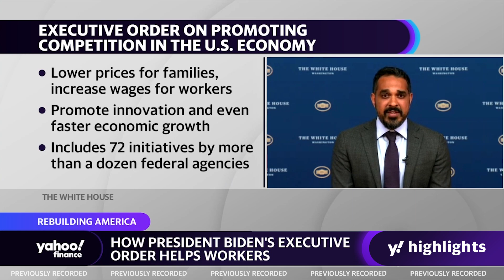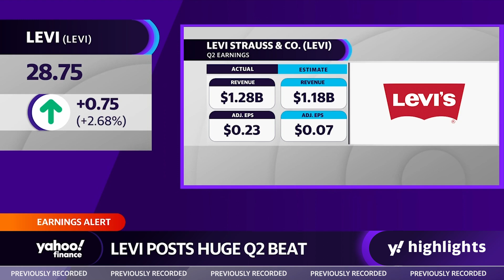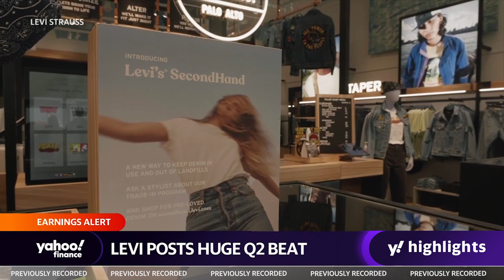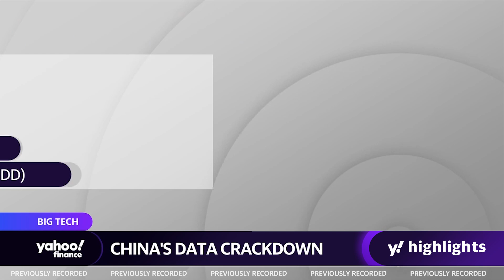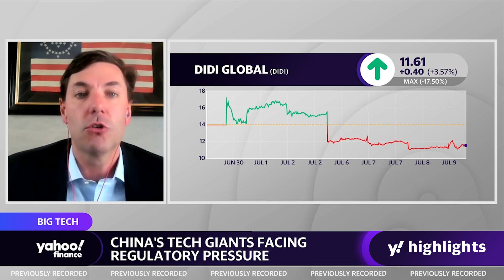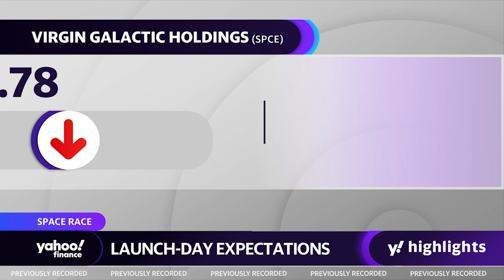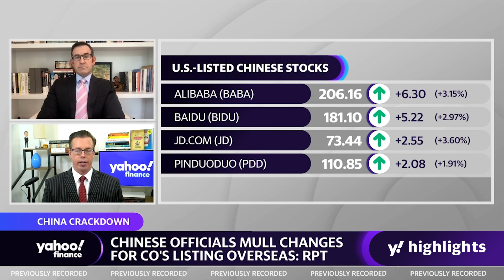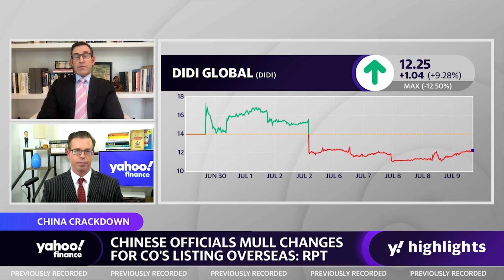Biden's executive order aims to increase competition; China's tech giants face regulatory pressure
Deputy Director of the National Economic Council in the Joe Biden administration, Bharat Ramamurti, joins Yahoo Finance to discuss Biden’s new executive order centered around improving workers' opportunities and how these three provisions will shape the labor market moving forward.

Yahoo Finance’s Brian Sozzi, Myles Udland, and Julie Hyman speak with Levi Strauss CFO Harmit Singh about the company’s latest earnings report, industry trends, and outlook.

Brendan Ahern, KraneShares ETFs Chief Investment Officer joins the Yahoo Finance Live panel to discuss China cracking down on privacy data and the impact it has on some of China’s biggest tech companies.

 Leroy Chiao, Former NASA Astronaut and ISS Commander, joins Yahoo Finance to discuss the new space race as Jeff Bezos and Richard Branson prep to go to space.

Mike Jackowski, Duck Creek Technologies CEO, joined Yahoo Finance Live to break down Duck Creek Technologies' Q3 earnings.

Leland Miller, China Beige Book CEO, joined Yahoo Finance Live to break down China's crackdown for companies listing overseas.